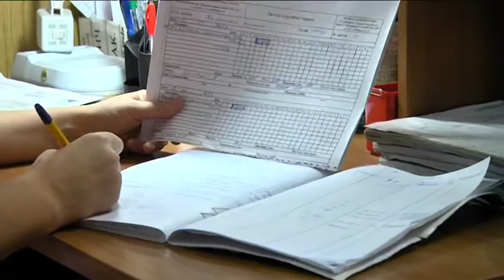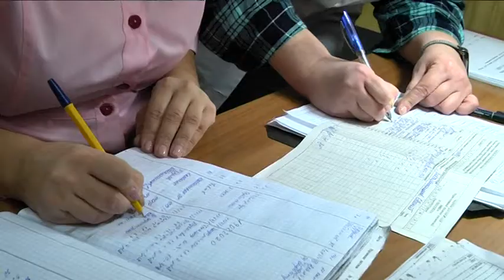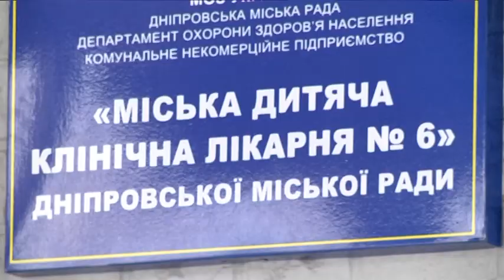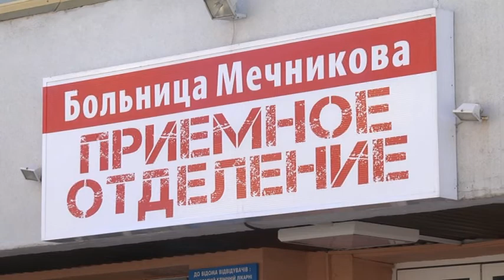Чому професія медичної сестри в Україні занепадає?